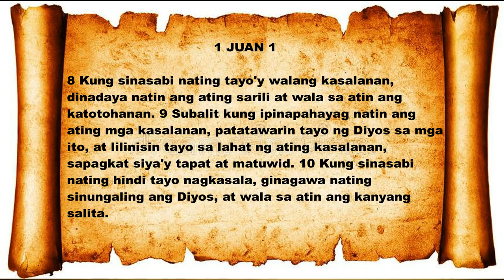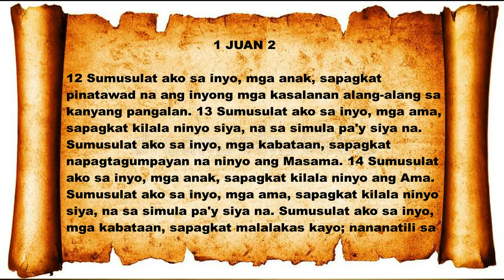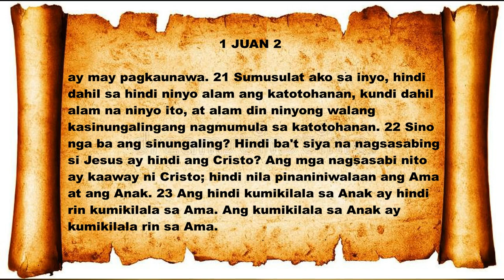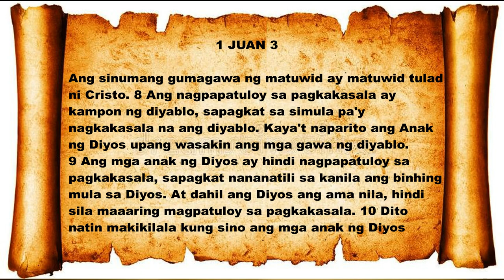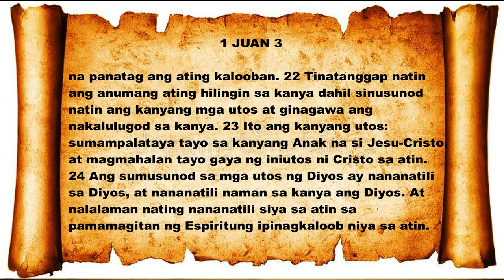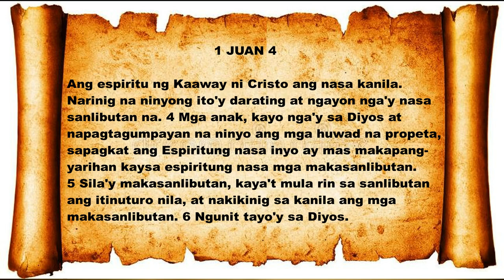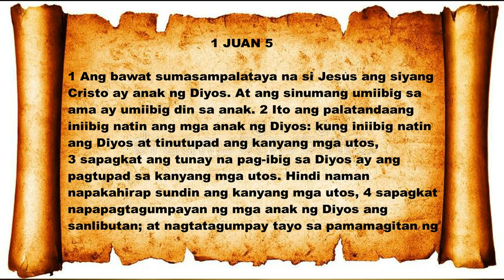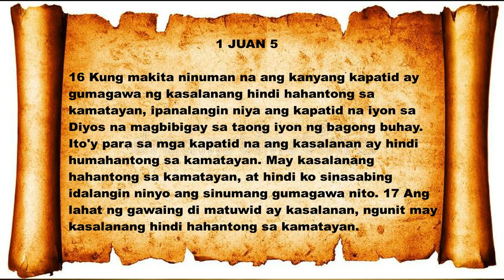1 JUAN 1-5: Audio & Text Bible (Tagalog) Dramatized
The audio (recorded from audio or radio bible) and the text (copy & paste from online bible) are not the same bible version (maybe the same Magandang Balita Biblia but of different year). Although some words of the audio and text are not the same, the meaning or message of that  sentence is the same.
My aim for adding text is that when you hear a verse or verses that is important for you, you can easily find it in your bible and highlight it or you can write it in your notebook. This is my problem when I am listening on audio bible, I need to read that chapter from the beginning to find the verses that's for me has an important message. That's why I come up to make an audio and text bible. Thank you and God bless.

BLESSING
"Peace be with you, dear brothers and sisters, and may God the Father and the Lord Jesus Christ give you love with faithfulness. May God’s grace be eternally upon all who love our Lord Jesus Christ." AMEN (Ephesians 6:23-24 NLT)